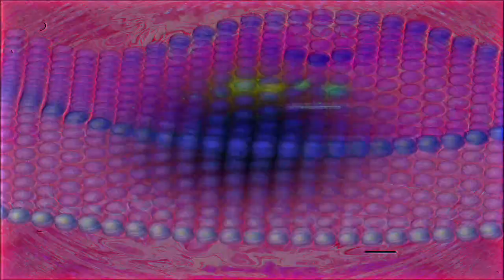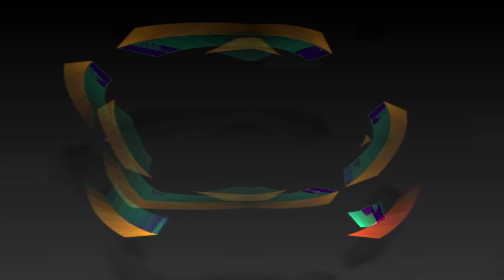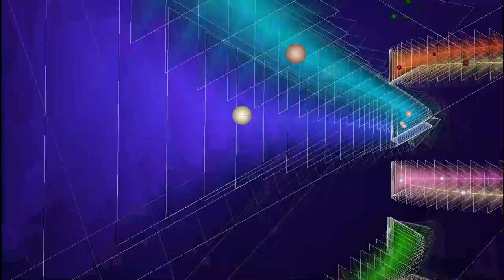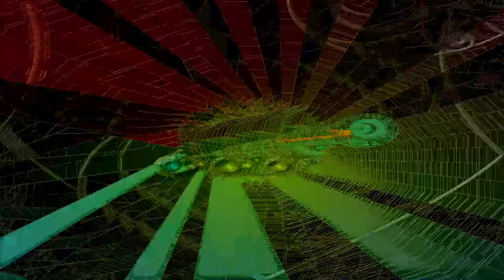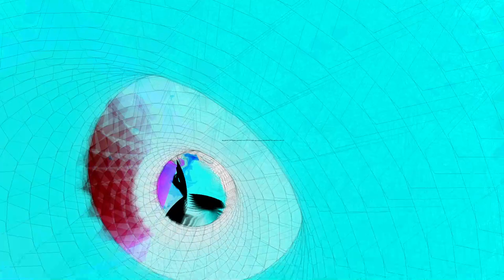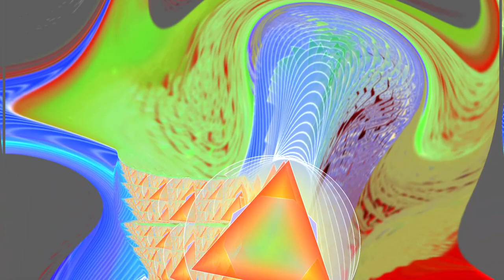[EPILEPSY WARNING] *Photosensitivity Warning*